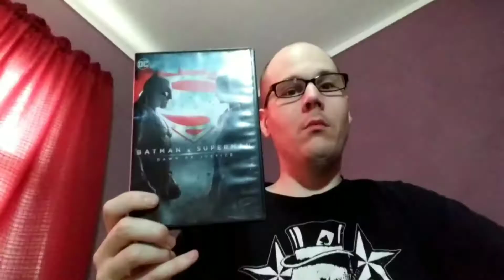Chris"the geek"Bowman reviews halloween (2018) (Spoiler free).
This is my spoiler free review of halloween (2018).